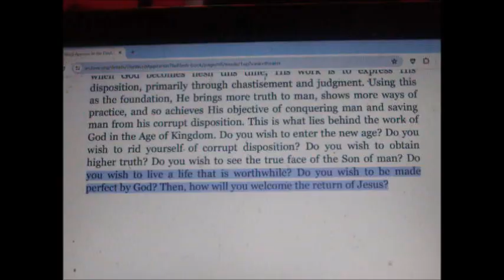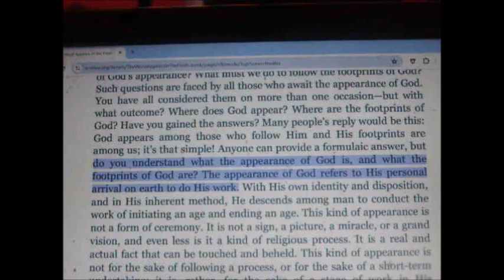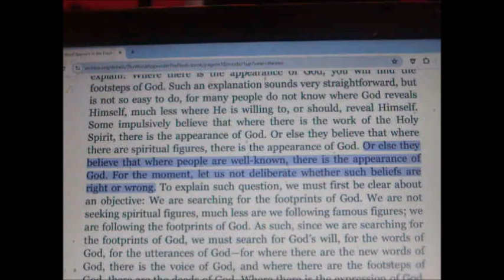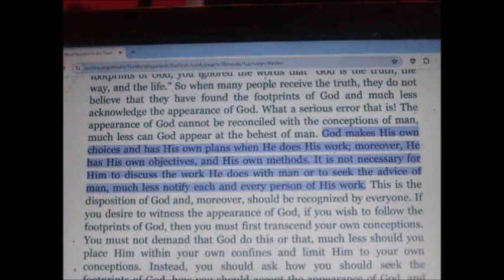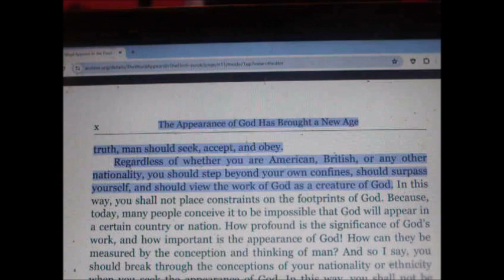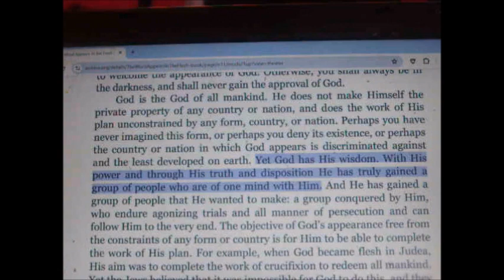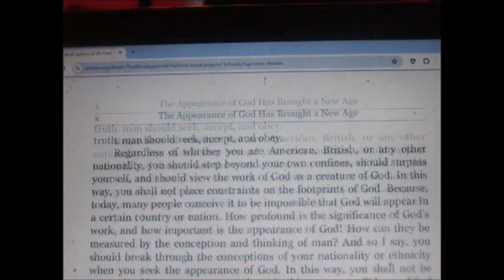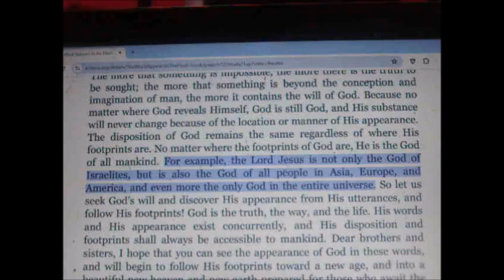THE APPEARANCE OF GOD AS BROUGHT A NEW AGE